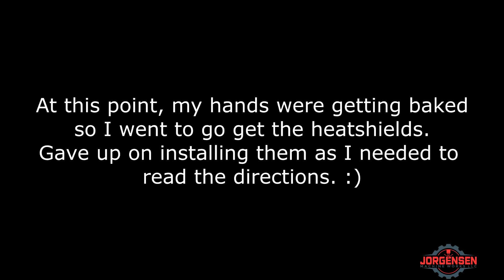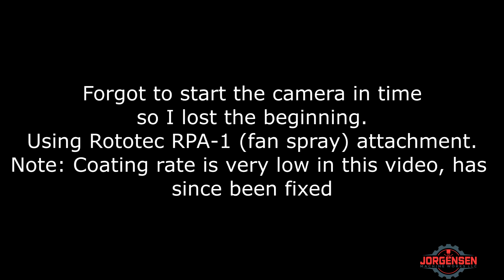Flame Spray Hard Surfacing of Combine Parts! - Terodyn 2000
This is some video that was shot while I was applying surface coatings to a large batch of combine parts. These go to a CaseIH 7230 combine. This combine had about 1800 hrs of harvesting time on it and all the metal parts in the separator were worn thin or to failure by abrasion from the grain. We are applying a bond coat and a tungsten carbide top coat that when finished is highly abrasion resistant and very hard, about Rockwell C50 - C55. We are applying this with our Eutectic Castolin TeroDyn 2000 system, with the Rotojet (air blast) attachment. We are using aftermarket powders from Thermal Spray Depot, but the Eutectic equivalent is 21021 for the bond coat and 29123 for the top coat.